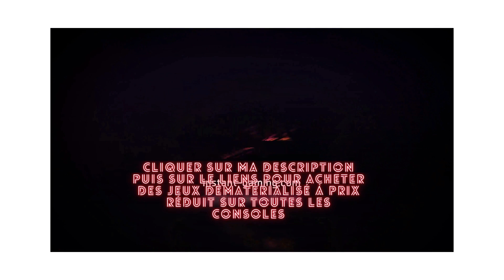⚡ATTENTION PAS OUBLIER DE REGARDER VIDÉOS TOUT LES JOURS🔥OH MY DOG HEROES ASSEMBLE🔥 TUEURDEBIKETTE⚡